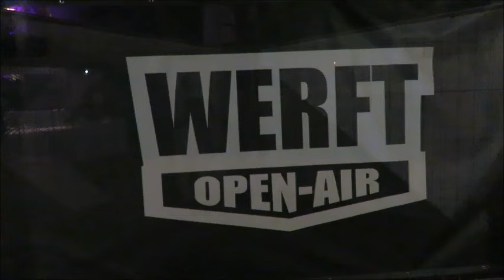Dieter Bohlen Lübeck 31. August 24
Ein sehr schöner Sommerabend - Ich hoffe du kommst bald wieder LG